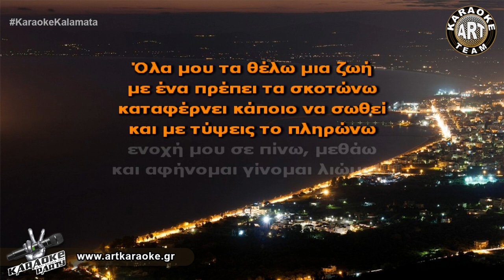ΜαΖΩ ακόμα (Όλα μου τα θέλω) (Karaoke) - Γιώργος Μαζωνάκης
🎤 Sing It! ΜαΖΩ ακόμα (Όλα μου τα θέλω) (Karaoke) - Γιώργος Μαζωνάκης

ΣΤΙΧΟΙ / LYRICS:
Μέσα μου νιώθω παράξενα
ήθελα να 'ξερα που θα με βρω.
Με έχασα κάπου ανάμεσα
στον κάτω κόσμο και τον ουρανό,
σώμα κενό.

Πούλησα πάλι ψυχή μες την ζάλη
του έρωτα μισοτιμής
αχ εαυτέ μου εχθρέ και αδελφέ μου
ποτέ δεν τα βρήκαμε εμείς,
δεν ηρεμείς...
δεν ηρεμείς...

Όλα μου τα θέλω μια ζωή
με ένα πρέπει τα σκοτώνω
καταφέρνει κάποιο να σωθεί
και με τύψεις το πληρώνω
ενοχή μου σε πίνω, μεθάω
και αφήνομαι γίνομαι λιώμα,
χώμα...
μαΖω ακόμα.

Γύρω μου όλα περίεργα
σώματα ανίερα δίχως καρδιές.
Φαύλος ο κύκλος μου,
μαύρος ο κύκνος μου
λίμνες τα πάθη... βαθιές
πέσε και δες.

Ποιος θα μου πει τι είναι λάθος
και τι αμαρτία να ξέρω κι εγώ
Άγγελους έχω μαζί μου
από την κόλαση μου παλεύω να βγω
πριν να πνιγώ...
πριν να πνιγώ.

χώμα...
μαΖω ακόμα.